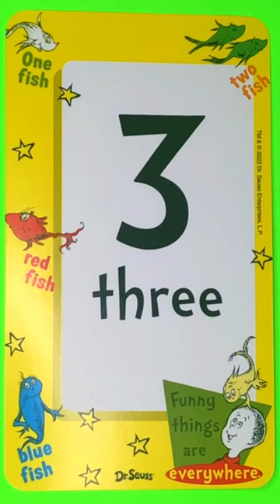Dr. Seuss Number Flash Cards 1-5 Educational Video For Babies & Tots!